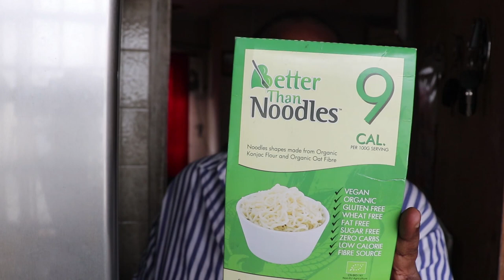Keto will not end me!!! | What I eat in a day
The cost of keto in Nigeria is something else especially if you want to satisfy all your keto cravings.